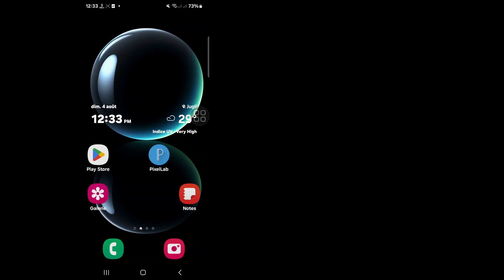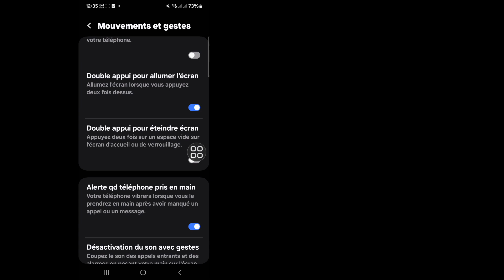Comment activer et désactiver le double tap sur l'écran de n'importe quel smartphone Android (2024)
Ici, dans cette vidéo, je vais vous montrer [Comment activer et désactiver le double tap sur l'écran dans n'importe quel smartphone Android (2024)] Regardez donc attentivement cette vidéo et ne sautez pas cette vidéo si vous sautez cette vidéo, vous ne comprendrez pas très bien, donc si vous rencontrez un problème, vous pouvez me demander et commenter ci-dessous, j'essaierai de résoudre votre problème si vous aimez cette vidéo, veuillez cliquer sur J'aime et vous abonner à ma chaîne, merci.🙏🙏🙏

Merci beaucoup d'être membre de notre famille.
Votre goût est mon succès.
Chaque commentaire, comme celui de vous, me rend plus responsable de faire de bonnes vidéos.
Vous devez me dire ce que vous aimez et ce que vous n'aimez pas.

Bien que je ne puisse pas répondre à tous vos commentaires, je les lis avec beaucoup d'attention. J'aime beaucoup lire vos commentaires.